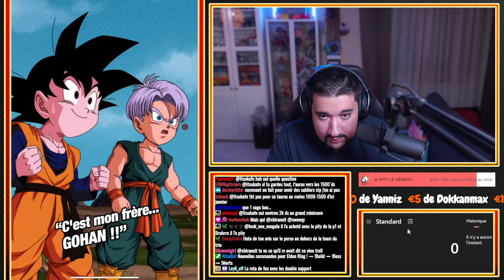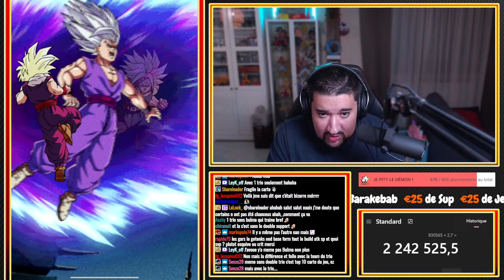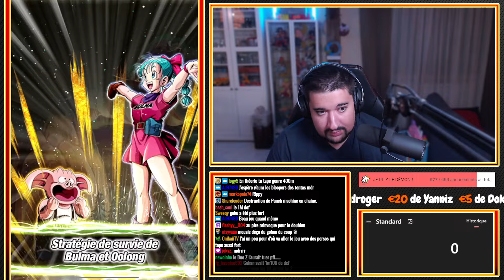UN MONSTRE EST NÉ 😱 TEST GOHAN SSJ PUI LR 55% LIENS 10 ! | DRAGON BALL Z DOKKAN BATTLE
Logo réalisé par El Choco !

Intro 00:00
Double Lead Blue Zone Gogeta 01:58
Double Lead Blue Zone Goku SSJ 08:32
Double Trio VS Beast 15:02
Double Trio Blue Zone Goku SSJ 22:05
Outro 24:30